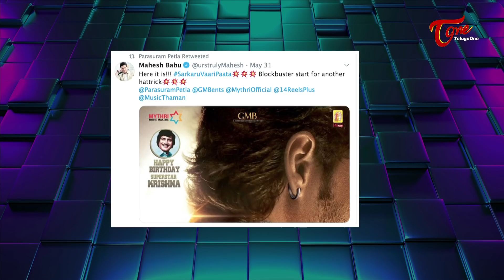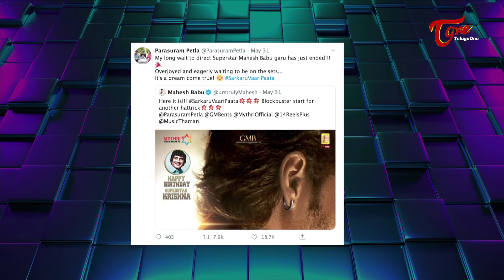అభిమానుల కళ్ళలో నీళ్ళు తెప్పించిన మహేష్ బాబు..!! | Sarkaru Vaari Paata | Mahesh Babu | TeluguOne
Mahesh Babu Sarkaru Vaari Paata First Look Bags Massive Response on Social Media.